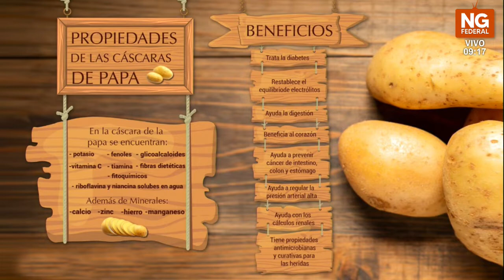NGFEDERAL - RENÉ TRIVIÑO - LA CÁSCARA DE PAPA - CHACO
DR. VERDE - RENÉ TRIVIÑO- M.P.5812